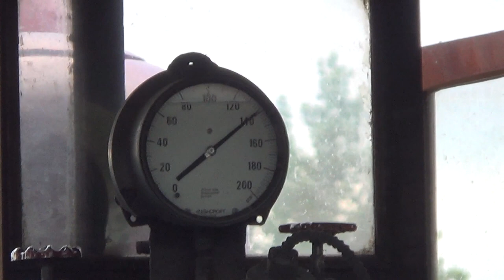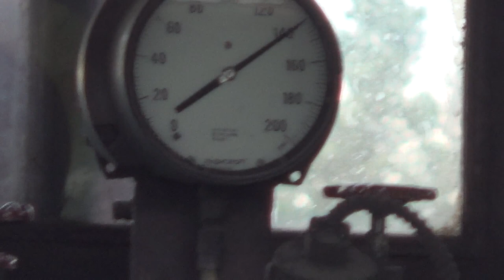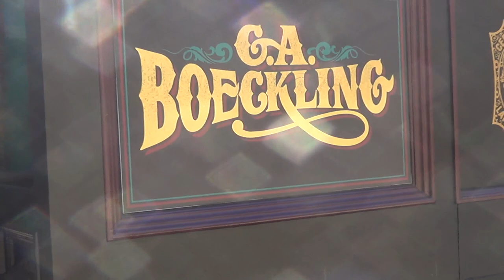The Cedar Point and Lake Erie Railroad, 50th Anniversary: 3000th Video!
Well hello there.  This is TommyBNSF.  Now, if you've been following my channel for the past several months, you'll have seen many videos of trains from Sandusky, OH.  You might be wondering to yourselves, what the heck was I doing in Ohio for so long?  Well, the answer is simple:  work.  But not just any work, I got a job working at the Cedar Point amusement park.  Doing what?  Working at the Cedar Point and Lake Erie Railroad.  Now most of you would probably not think much of a small amusement park train, but this one is different.  The Cedar Point and Lake Erie Railroad runs with authentic coal fired steam engines, all them 3 foot narrow gauge 2-4-0s.  The railroad is run under the watchful eyes of Mr. Randy Catri.  One of my coworkers called him one of "steam railroading's most unsung heroes", and I agree.  If it weren't for him, this railroad may not exist today.  He's worked on this railroad for 40 years!  25 of those years were as superintendent.  He may give some people a hard time, myself included, but overall, he's a very caring and lovable guy that can make anyone laugh and have a good time.  His wife also brings in delicious cakes, most notably her cherry chocolate cake.

The lead engine on the CP&LE is Judy K #44, my personal favorite engine here.  She's a Vulcan 0-4-0T that was converted into a 2-4-0.  It was built in 1923, and the earliest info we have on her is that she worked in Lehigh, IL for a stone company, and was number 802.  In 1968, it arrived at Cedar Point.  It was originally named Jack Foster in honor of the first superintendent of the CP&LE, and in 1992, it was rebuilt by Shop Services in Iowa, received a new welded boiler, and renamed the Judy K, named after the Cedar Fair CEO's wife, Judy Kinzel.  In my experience, she rode the smoothest and fired the easiest out of the 3, but her throttle is a pain in the ass.  It doesn't lock in place, so we had to hold in place during the entire trip, and after a while, our arms got sore.  Hopefully one of these days, we can fix this.

The 2nd main engine is the Myron H #22.  This engine is also a Vulcan 0-4-0T that was converted into a 2-4-0.  It was built in 1922 and served at the Wayne Coal Company in Clay Bank, OH.  It ended up at Cedar Point in 1963.  It too got a rebulid at Shop Services in 1990 and got a new welded boiler.  During 2013, it got a repaint and looked very shiny for the railroad's 50th anniversary.  22 was my 2nd favorite engine.  Her fire was not quite as predictable and rode a little rougher.  However, I did like that the throttle stayed in place, so it's a more comfortable engine to run.  Although, in me and Brandon Donegan's experience, this engine seemingly tried to kill us.  I bashed my leg against the apron, and boy did it hurt like a mother.  Brandon had similar experiences with it too, so he and I always liked Judy more.

The current backup engine is the G. A. Boeckling #1.  It was built by the Davenport Locomotive Works in 1927 and was presumably one of the very last locomotives built by Davenport.  This engine moved around the country many times including Six Flags Great America in Gurnee, IL, and most notably, Disneyland.  Cedar Point traded our old Maud L. #1 for the Davenport in 1999.  It sat for many years, and in 2007, it went to Knott's Berry Farm, but it returned in 2010, where Randy converted it into a 2-4-0 from its original 2-4-4T configuration.  It replaced George R. #4, a 1942 Porter 0-4-0T, now a 2-4-0, as the main backup engine.  The Davenport is lighter and has a welded boiler, whereas George is much heavier and still has its original riveted boiler.  However, the Davenport is only a backup for a reason.  The throttle is a pain to control, you always have to be at the tip of your seat or standing to run the engine, and it requires a long throw for coal going into the firebox.  However, the biggest issue, as you'll see in the video, is that the engine squeals going into the Main Station on that sharp curve.  That's because for whatever reason, the pony trucks are welded to the frame of the engine, so they're basically useless and creates a lot of noise going around sharp curves.  It would wear out very quickly if the engine was used every day, so that's why it's only a backup.  It ran only twice for the public, both times in October.

2013 crew:

Managers:
Karrah Folk
Randy Catri
Steve Vorhees

Supervisors:
Shaun Hill
Justin Hamric
Mandy Brayn
Brian Smith
W. Barrett
Matt Abele

Team Leaders:
Emalee Dickson
Ashley Simpkins
Steve Strandburg

Firemen:
Corey Bryant
Brandon Donegan
Tommy McGowan (myself)
Chris Ramey

Engineers:
Cory Branham
Matt Gleason
Jon Monasco
Cory Marshall
Robert Ries
Dan Sczesny
Matt Sorlien
Wes Speir
Roy Young

Platform Crew:
Jessica Boley
Patrick Cleveland
Jeremy Davis
Chelsea Edwards
Kashery Freckleton
Ian LaPoint
Alex Mahoney
Amanda Marker
Tim Munsil
Arber Parduzi
Evgeni Penkov
Ryan Rankin
Stefan Stojkovski
Curtis Sztuczko
Paul Tassin